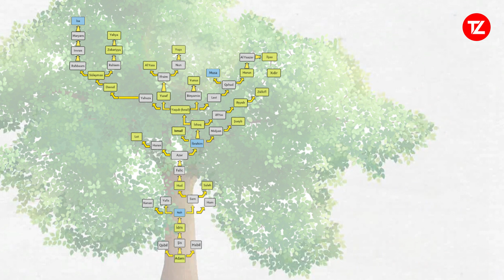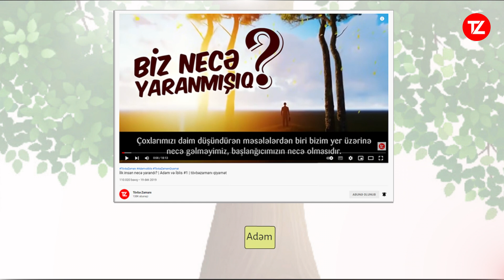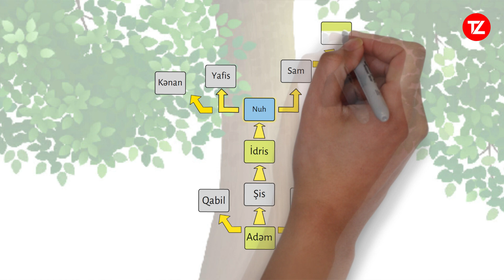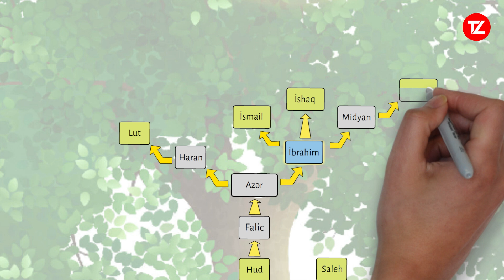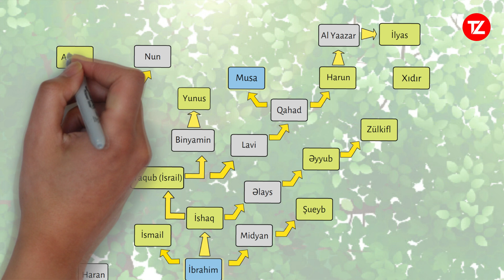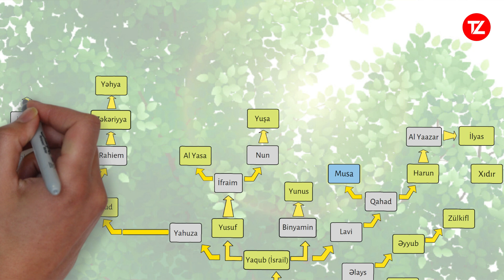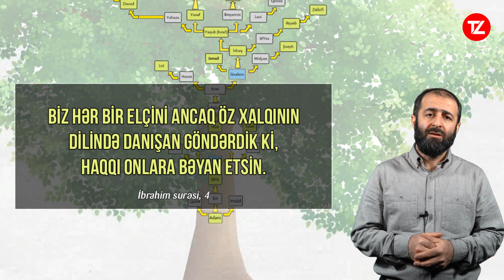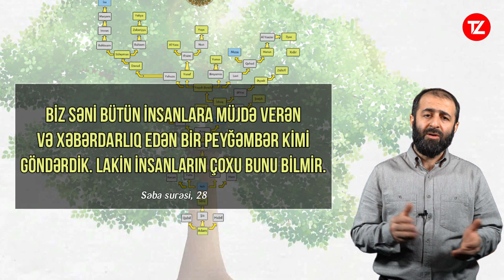Adəmdən Muhəmmədə ﷺ qədər bütün ata-oğul əlaqələri. Peyğəmbərlərin nəsil şəcərəsi | tövbəzamanı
Adəm peyğəmbərdən ﷺ Mühəmməd peyğəmbərə ﷺ qədər bütün peyğəmbərlərin ata-oğul əlaqələri, nəsil şəcərəsi yəqin ki, hamımıza maraqlıdır. Sizcə Adəmlə Mühəmməd peyğəmbər ﷺ arasında neçə nəsil, neçə əsr var?
Bu videoçarxı izləməklə siz bütün peyğəmbərlər arasında ata-oğul qohumluq əlaqələrini öyrənmiş olacaqsınız və bu peyğəmbərlərin müştərək qayəsinin nə olduğunu bilmiş olacaqsınız. Allahın salamı, salavatı və bərəkəti bütün peyğəmbərlərin üzərinə olsun!